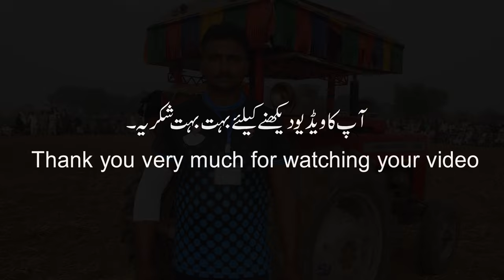tractor - Tractor vs man - Tractor vs Man power - this match at Kot Rasool Purian near Gujranwala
4u kabaddi club
kabaddi match pakistan
kabaddi match old
punjab kabaddi club
pakistan vs punjab kabaddi
pakistani kabaddi mucha wala
club kabaddi match
video kabaddi match
full match kabaddi
local kabaddi matches
kabaddi super match
pakistani kabaddi commentary
pro kabaddi best full match
girls kabaddi match
pakistani kabaddi player interview
Top 10 Kabaddi Players in the World
A highlight reel of the best kabaddi players of 2023
pkl kabaddi highlights 2024
kabaddi highlights 2024
kabaddi match highlights 2024
yesterday kabaddi match highlights 2024
pro kabaddi full match
top kabaddi players of punjab
kabaddi player video
best kabaddi match
kabaddi player funny video
top 10 kabaddi players in punjab
pro kabaddi india vs pakistan
india a vs pakistan a today match
india a vs pakistan a today match live
india vs pakistan live match today
kabaddi tournament video
today kabaddi match highlights
pakistani kabaddi stars
kabaddi match
kabaddi jump skill
kabaddi long jump
punjabi kabaddi players
national kabaddi pakistan
pakistani kabaddi match new
punjabi kabaddi club
kabaddi jump training
long kabaddi india vs pakistan
super kabaddi match
india kabaddi match
highlights of today's kabaddi match
local kabaddi match
kabaddi match hd
pro kabaddi training video
punjab kabaddi video
india vs pakistan kabaddi full match
pakistan kabaddi cup
today kabaddi match
kabaddi skills practice
kabaddi match practice
kabaddi video india vs pakistan
pakistan vs india kabaddi match 2024
kabaddi team
kabaddi technique
punjab vs pakistan kabaddi
kabaddi world cup india vs pakistan final
chapeda wali kabaddi
india vs pakistan kabaddi highlights
kabaddi new match
pakistani kabaddi video
iran vs pakistan kabaddi
kabaddi wrestling
indian kabaddi players
haryana vs pakistan kabaddi match
india vs pakistan kabaddi world cup
kabaddi movement skills
kabaddi game
latest kabaddi tournament
kabaddi fight
best kabaddi team
kabaddi exercise
kabaddi video
kabaddi best moments
kabaddi best footwork
village kabaddi tournament
kabaddi player
india vs pakistan kabaddi
kabaddi coaching
old kabaddi match
kabaddi skills
kabaddi fight scenes
kabaddi practice training
pakistan kabaddi match
kabaddi tournament
kabaddi match video
kabaddi training
best kabaddi player
kabaddi full match
how to win every kabaddi match
kabaddi match punjabi
pakistani kabaddi
kabaddi biggest fight
javed jatto kabaddi
kabaddi club match
kabaddi funny video
mukabala kabaddi comedy
kabaddi funny video punjabi
how to do best footwork in kabaddi
village kabaddi videos
best kabaddi player in world
best circle kabaddi match
kabaddi show match
how to win kabaddi match tricks
malik binyameen kabaddi
bijli kabaddi
rehman bijli kabaddi
abdul rehman bijli kabaddi
farooq muchan wala kabaddi
ashfaq patha kabaddi
guddu pathan kabaddi
mana jutt kabaddi
irfan mana jutt kabaddi
janjua kabaddi
musharraf janjua kabaddi
janjua kabaddi player
javed janjua kabaddi
musharraf javed janjua kabaddi
mubasar bumsi kabaddi
mubashar bumsi kabaddi
sohail gondal kabaddi
billa kabaddi
gujjar kabaddi player
shafiq chishti kabaddi
sajjad gujjar kabaddi
sapa wala kabaddi
shokat sapa wala kabaddi
jatto
jattu
jatto kabaddi
jattu kabaddi
javed jattu kabaddi
javed pathan kabaddi
deva thapa
deva thapa ki kushti
deva thapa pahalwan
pakistani kabaddi player
binyameen kabaddi player
new kabaddi match
kabaddi funny moments
kabaddi club video
muzammil boota kabaddi
rotary club kabaddi
kabaddi village match
youth club kabaddi match
ladies kabaddi match india pakistan
circle kabaddi match india vs pakistan
kabaddi world cup punjab
new kabaddi match punjab
punjab kabaddi match
pakistan kabaddi team new zealand
pro kabaddi pakistan
pakistan best kabaddi player
india vs pakistan kabaddi old match
india vs pakistan kabaddi match today
pakistan kabaddi match 2023
nankana sahib pakistan kabaddi match
indian army vs pakistan army kabaddi match
indian kabaddi team in pakistan
eritrean film 2023
skating world record in india
mansour bahrami tennis
punjabi kabaddi
punjab kabaddi
kabaddi explained
kabaddi live
kabaddi
live kabaddi
pro kabaddi 2023
pro kabaddi
kabaddi kabaddi
live kabaddi match today
kabaddi toilet
kabaddi song
vivo pro kabaddi 2023
kabaddi highlights 2023
sudhakar kabaddi match
pro kabaddi 2023 live
today kabaddi match live
kabaddi tricks
update sports kabaddi live
365 kabaddi live
live kabaddi match
kabaddi live 365
sudhakar kabaddi